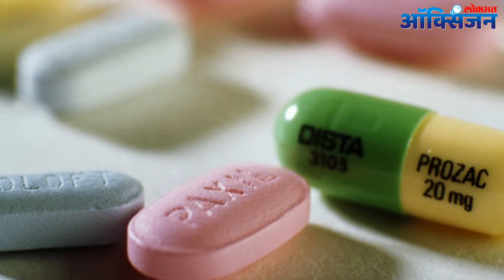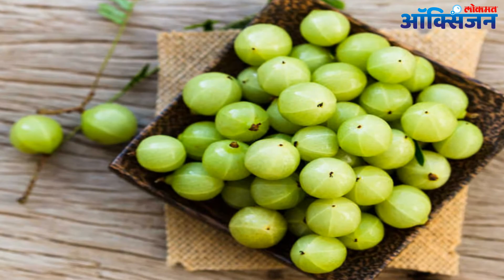हिमोग्लोबिन वाढवण्यासाठी घरगुती उपाय | Home Remedies to improve Haemoglobin | Lokmat Oxygen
हीमोग्लोबिन रक्तातील ऑक्सिजनचा पुरवठा करण्यासाठी आवश्यक असते. हेम म्हणजे लोह आणि ग्लोबिन म्हणजे प्रथिने. हीमोग्लोबिन कमी होणे म्हणजे रक्तातील लोहाचे प्रमाण कमी होणे.   पुरूष आणि स्त्रीयांमधील हिमोग्लोबिनचे प्रमाण वय, आहाराच्या सवयी यानुसार बदलते. हिमोग्लोबिनचे प्रमाण आवशक्तेपेक्षा कमी झाल्यास शरीरातील लाल रक्तपेशी कमी होतात, ज्यामुळे  रोगप्रतिकारशक्ती कमी होते आणि आजारपण येण्याची दाट शक्यता असते.